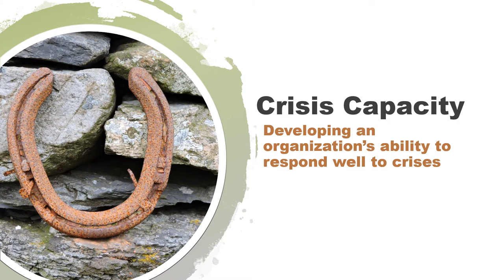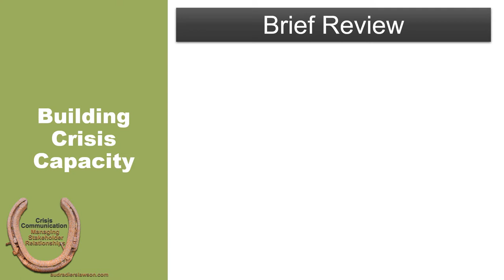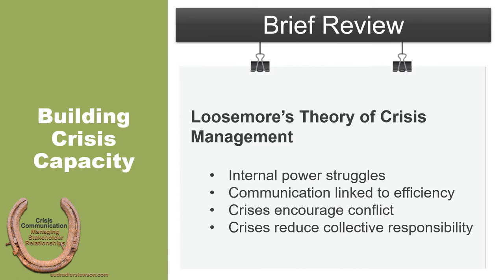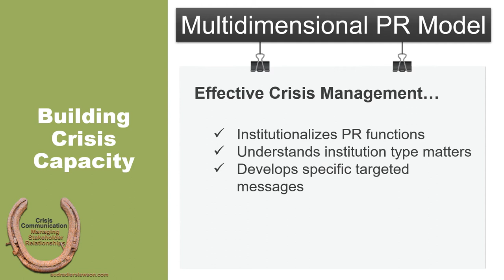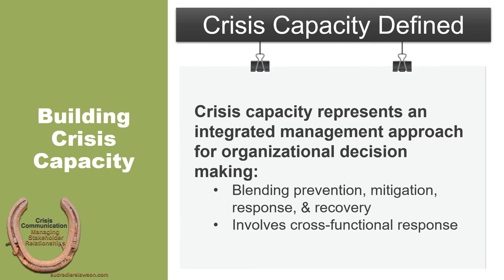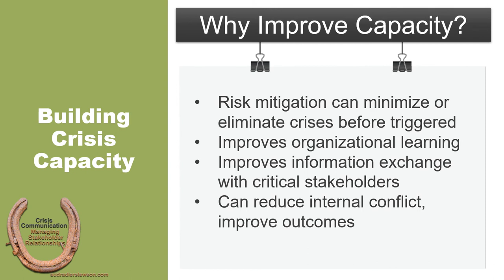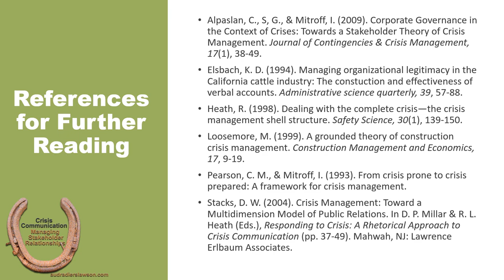7-1 Crisis Capacity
This lecture supports chapter 7 in Crisis Communication: Managing Stakeholder Relationships by addressing the concept of crisis capacity and discussing the importance of developing an organization's ability to respond well to crises.